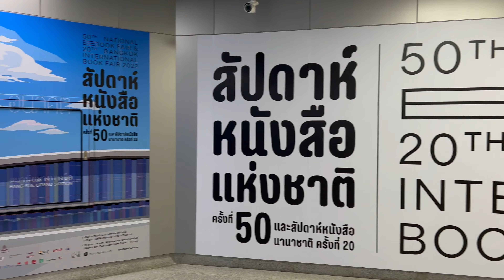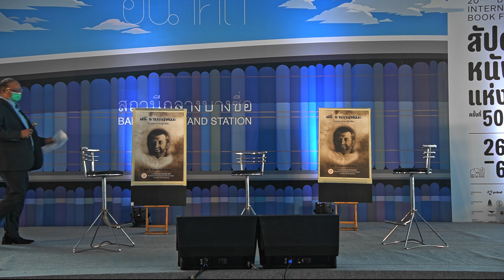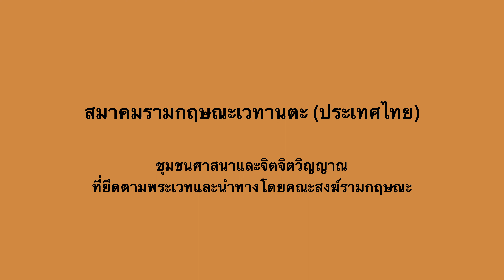ความสำคัญของศรี รามกฤษณะ : ความทรงจำของผู้ใกล้ชิด โดย ดร. สถิตย์ กุมาร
การสนทนาระหว่างงานเปิดตัวหนังสือ "ศรี รามกฤษณะ ความทรงจำของผู้ใกล้ชิด" (ฉบับแปลไทย) หนังสือที่จัดพิมพ์โดยสมาคมรามกฤษณะเวทานตะ แห่งประเทศไทย

งานจัดขึ้นเมื่อวันที่ 1 เมษายน 2565 ที่งานสัปดาห์หนังสือแห่งชาติ ครั้งที่ 50 และสัปดาห์หนังสือนานาชาติ ครั้งที่ 20 ที่สถานีกลางบางซื่อ กรุงเทพมหานคร ประเทศไทย

สำหรับข้อมูลเพิ่มเติมเกี่ยวกับหนังสือ:

สำหรับข้อมูลเพิ่มเติมเกี่ยวกับสมาคมรามกฤษณะเวทานตะ แห่งประเทศไทย: